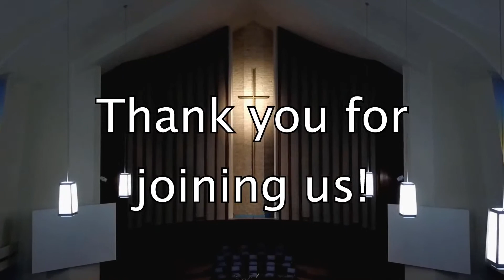Edited Sunday Morning Worship - Had Enough? Do Something for Someone - January 31, 2021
If you want to live for Jesus when you’ve had enough, you must pay attention to something besides yourself and your state of “enough-ness.”  When you’ve had enough, minister to others.